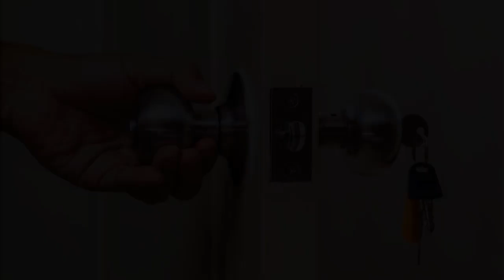CREEPYPASTA INCREIBLE MUNDO DE GUMBAL, EL CHAVO DEL 8, ESCANDALOSOS LA LOCURA DE ANAIS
👏👍 Es una creepypasta hola soy gumbal y ahora estoy viviendo con unos buenos amigos llamados panda, polar y pardo y estoy escondido con ellos ya que mi hermana anais se ha vuelto loca, y me esta buscando para matarme, ya mis padres y mi hermano darwin ya no están conmigo porque fueron cruelmente asesinados, se que se están preguntando y que malo izo  ella, se los voy a contar con detalles todo lo que paso y porque estoy escondido y